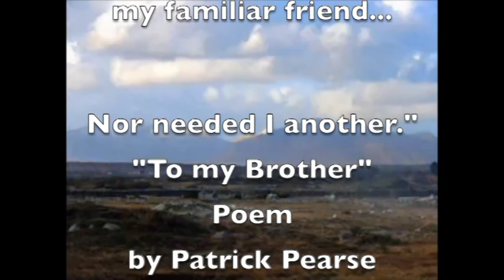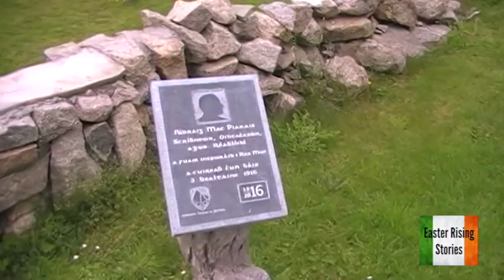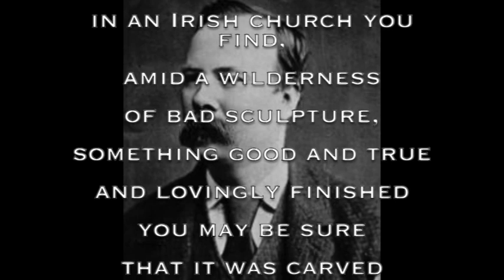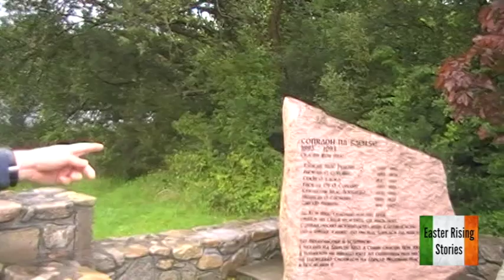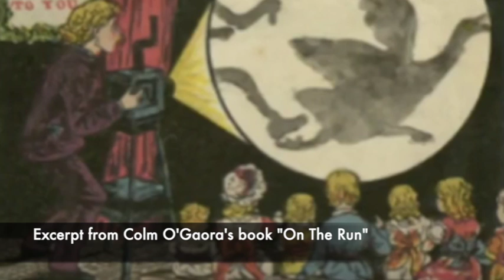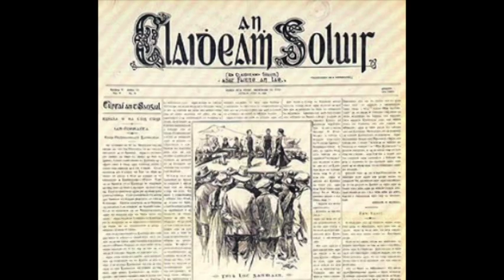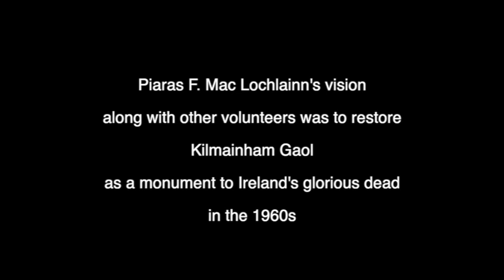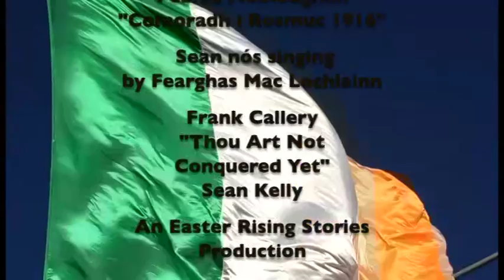Patrick Pearse Connemara and Irish Identity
Directed and edited by Marcus Howard. Patrick Pearse's great grandnephew's Eoin Mac Lochlainn and Fearghas Mac Lochlainn outline the importance of Connemara, Irish culture, Irish identity and the Irish language for Pearse.. Pearse also trained Volunteers in Rosmuc. Curator of the Pearse Museum Brian Crowley also makes a valuable contribution.Filmed in Rosmuc, Connemara and in St. Enda's.